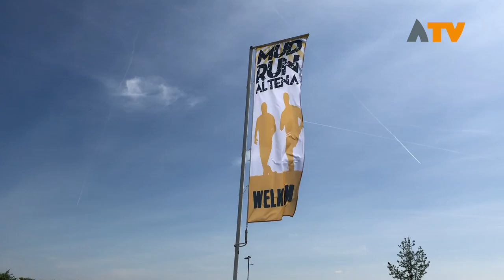MudRun in Almkerk: tot de nek in de drek - Altena TV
ALMKERK - Op zaterdag 1 juni organiseerde jeugdcentrum De Pomp een spectaculaire MudRun in de polder van Almkerk. Ruim 80 deelnemers gingen de achttien modderige obstakels te lijf om als eerste over de finish te komen.

De MudRun werd georganiseerd om geld op te halen voor de reeds gerealiseerde uitbreiding van het jongerencentrum. Door de steeds groeiende groep jongeren die het jongerencentrum bezoekt, was de uitbreiding noodzakelijk. Het geld wat men betaalde om deel te nemen aan de MudRun en de eventuele sponsoractie die de deelnemer zelf kon organiseren kwam ten goede van deze uitbreiding.

De baan was 2,2 kilometer lang, door de modder met verschillende obstakels: klimmen, klauteren, kruipen en glijden. Na het eerste startsignaal om 11:00 uur stormde de eerste groep op de eerste 'bak' met modder af. ''Blijven bewegen was de tip, anders kom je misschien wel vast te zitten'', aldus de organisatie.

Na afloop van de MudRun werd er ook een BBQ georganiseerd. Ook de opbrengsten van de BBQ komen ten goede van de verbouwing van het jongerencentrum.